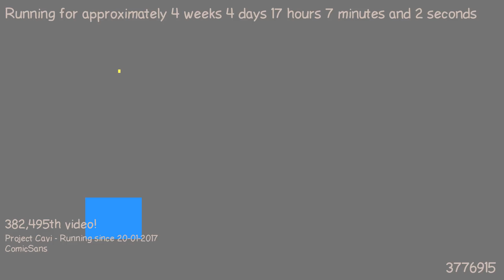1487776286 - Webdriver Cavi - F_0